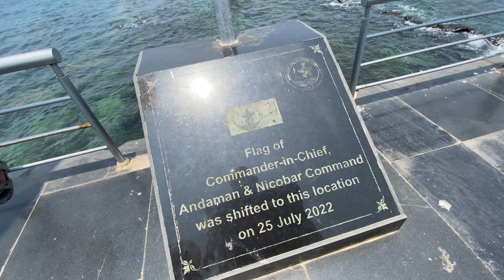Exploring Ross Island and North bay with family❤️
Exploring Ross Island and North bay❤️